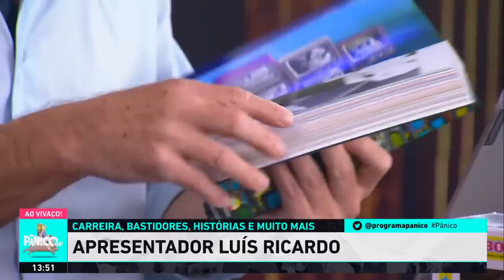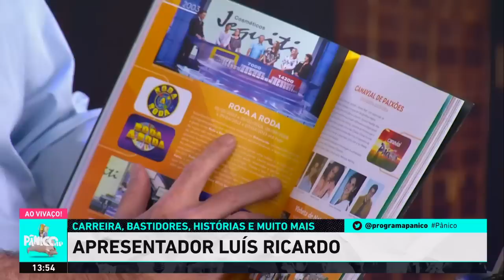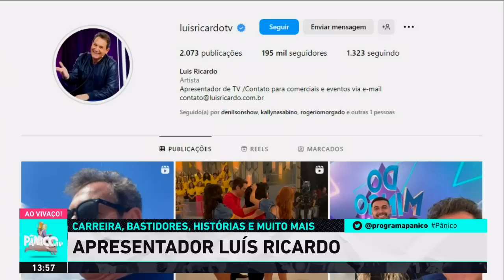PÂNICO ENTREVISTA APRESENTADOR LUÍS RICARDO; ASSISTA NA ÍNTEGRA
O Pânico, programa que se inspirou no Palhaço Bozo, entrevistou nesta terça (25) Luís Ricardo, apresentador do SBT e um dos caras mais próximos a Silvio Santos. Entre os assuntos relembrou quando pegou fogo na TV no Programa do Ratinho, a criação de Bozo, o atual panorama da TV aberta em relação à programação infantil, a ascensão da internet para conteúdo voltado às crianças, como foi trabalhar com Gugu e bastidores da convivência com ele, como é ser um dos principais ‘braços-direito’ do chefão da Jequiti, e claro, relembrou quando trampou com Emílio no ‘Troca-Troca na TV', que Zu nem se lembrava mais.  Assista na íntegra e sem cortes!